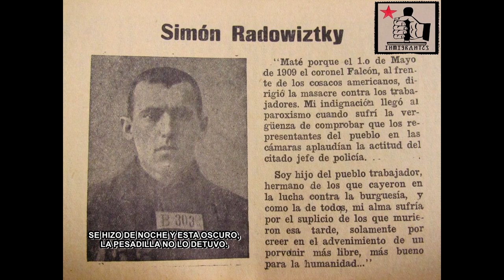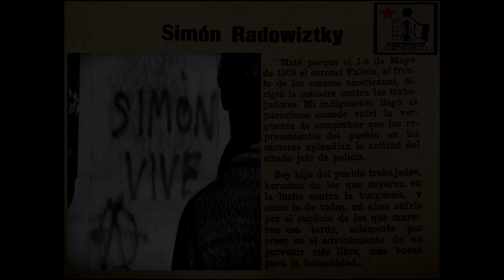Inmigrantes - Oda a Simón Radowitzky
Oda a Simón Radowitzky es el quinto tema del disco "Acción Directa".

Inmigrantes somos:
Lukas voz y guitarra.
Fedex bajo.
Juanma guitarra.
Julian batería y coros.

Grabado, mezclado y masterizado en Nativo Estudio de grabación (Punta Alta, Buenos Aires, Argentina). 2020.
Grabación: Lucas Tumminello.
Mezcla y Mastering:  Claudio Di Masso.